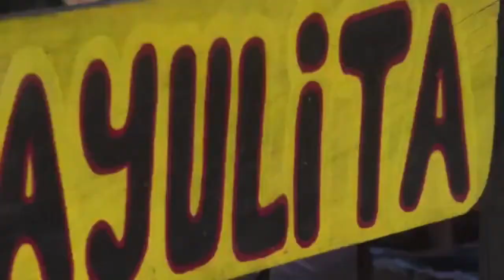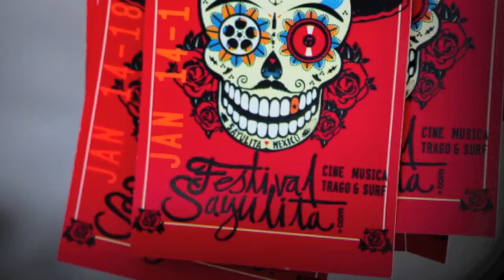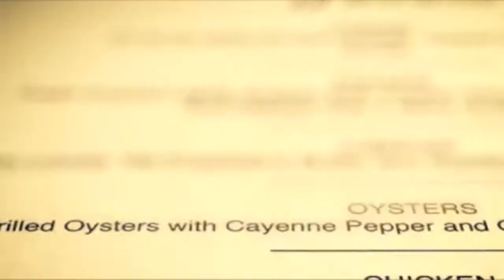La Onda Festival Sayulita 2016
Ven A Sayulita Enero 2016